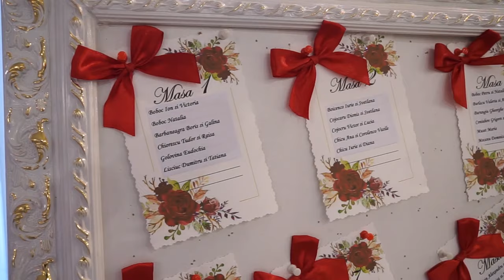Andrei si Catalina clip de nunta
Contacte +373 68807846